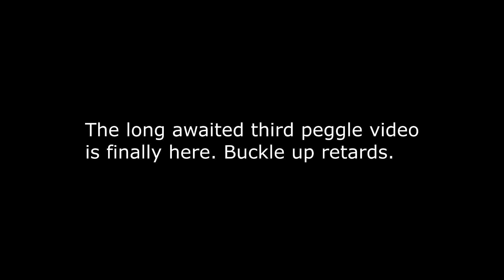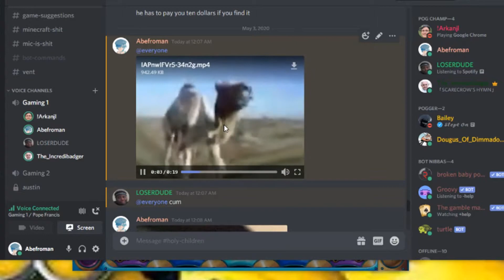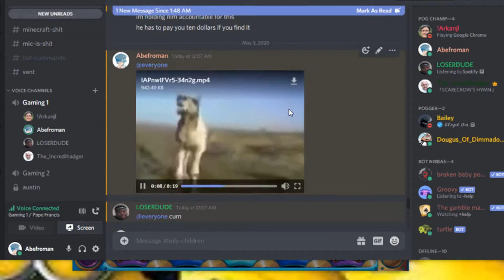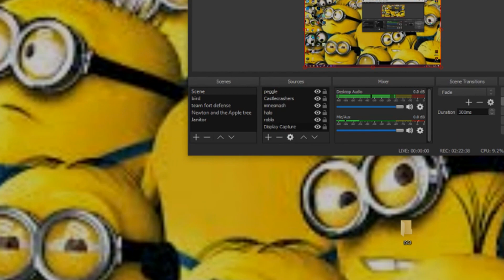Peggle Trilogy 3: The Slow Unraveling of Four Gamer's Sanity Through A Dabbing Chica Time Loop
you can pinpoint the moment his heart snaps in half